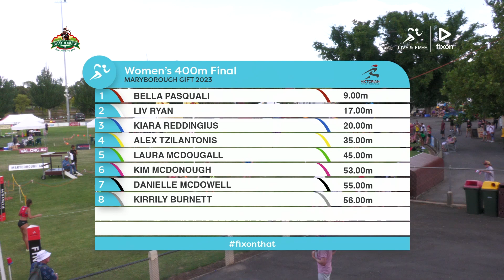Women's 400m Final | Maryborough Gift 2023